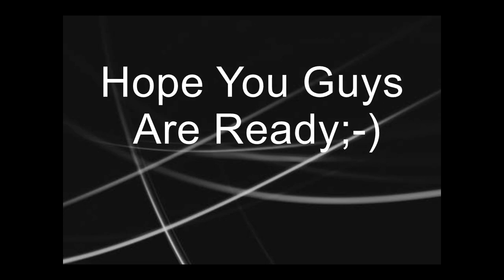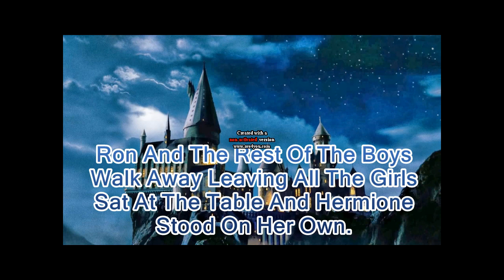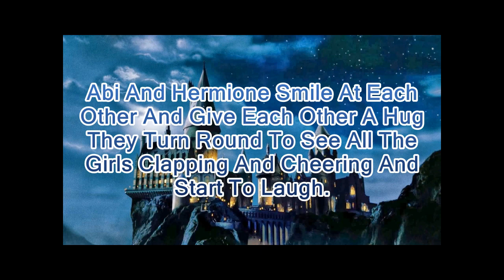A Harry And Ginny Love Story Episode 19:REUNION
Hey guys👋
Missed you all so much but as I promised here is another video for you all😘

Love Abi❤️
Links;